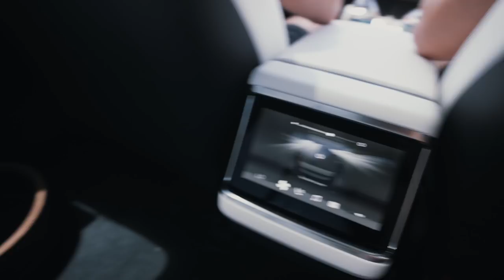DESTROYING CHEST w/ LANCE STEWART